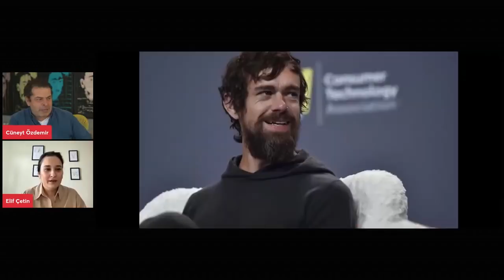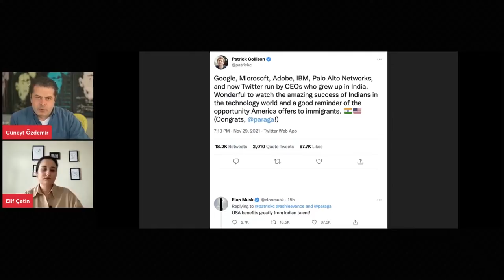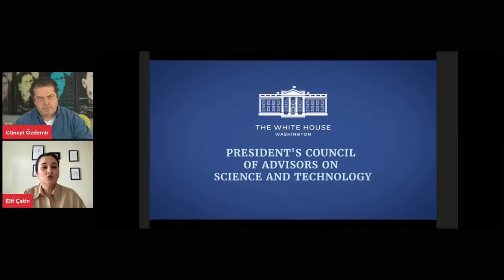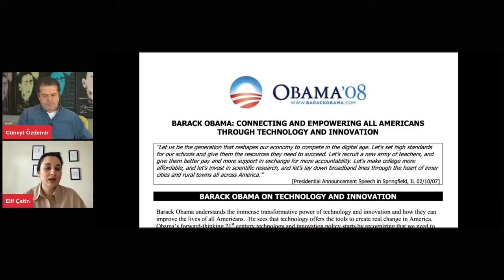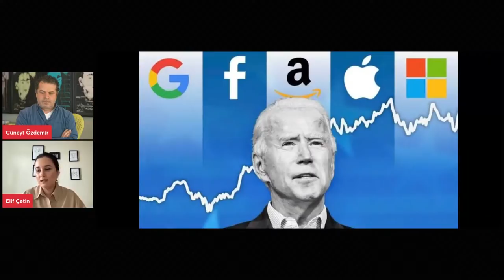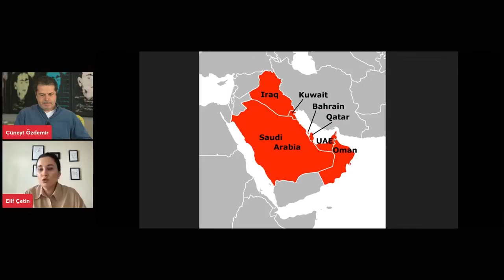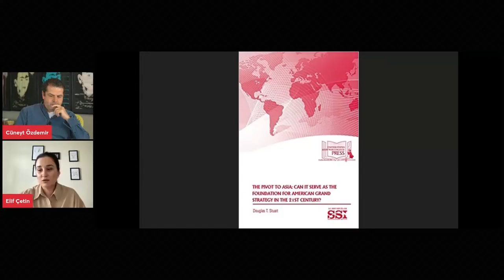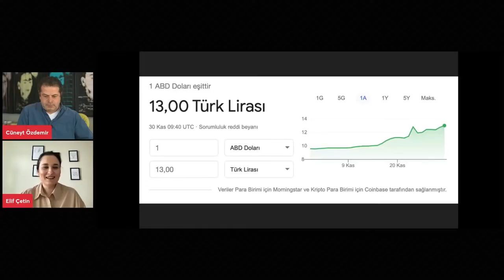JOE BIDEN'IN TEKNOLOJİ POLİTİKASI NE?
Joe Biden'ın Teknoloji Politikası Daha Net Hale Geliyor. Körfez Ülkeleri ABD-Çin Soğuk Savaşının Ortasında
 Yakalandı. İsveç'in İlk Kadın Başbakanı Neden Atanmasından
 Birkaç Saat Sonra İstifa Etti?